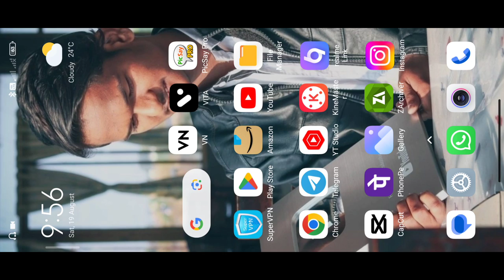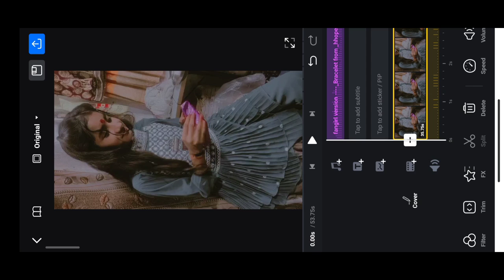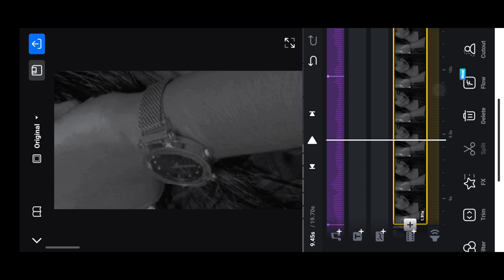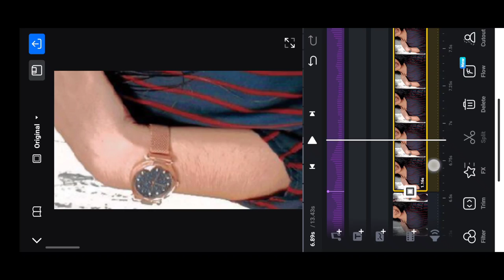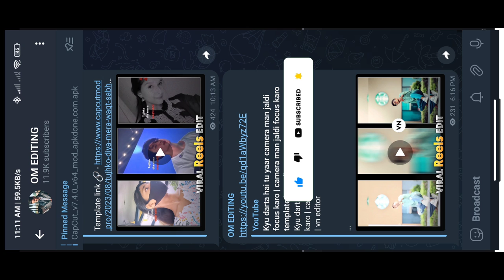Tere bin sang soniya Song trending reels editing tutorial | Give him/her a ring & he never...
tere bin song reels editing
tere bin song reels video editing
tere bin song video editing
tere bin song viral reels editing tere bin song trending reels editing
instagram tere bin song reels editing give him a ring reels editing
give her watch reels editing
instagram trending reels editing instagram trending reels video editing
instagram viral reels editing instagram trending reels editing kaise kare
instagram trending reels video editing instagram new trending reels editing instagram viral reels editing instagram trending reels editing kaise kare

instagram trending reels editing app
Best reels editing app
give him a ring reels editing
Tere Bin Sanu Soniya Lyrics trending reels editing tutorial
Tere Bin Sanu Soniya Lyrics pr reels kaise edit kare
Tere Bin Sanu Soniya 2023
Tere Bin Sanu Sonya
Koi Hor Naiyo Labhna
Jo De ve Ruh nu Sakun
Chuke Cho jo Nakhra Mera
Ae mein sara khum ke vekhya
America Roos Malayasia
Nai kite vi koi v pharak c
Har kisi de koi sharat c
Koi Mangda mere si sama
koi hunda soorat te fida
koi mangda meri si wafa
na koi mangda meri bala
tere bin Sanu soniya Ae mein sara khum ke vekhya America Roos Malayasia Nai kite vi koi v pharak c trending song reels tutorial
Tere bin song viral reels editing tutorial 2023
America rus Malaysia song reels editing tutorial 2023
vn video editor 2023
Vn editing
VN Editor
Video editor
Video editing
Video editor
Reel editor
Instagram reels
Reels tutorial
Instagram reels
instagram reels tutorial 2023
Instagram reels
reels tutorial
2023 instagram reels tutorial
reels
Ig reels
instagram trending reels editing tutorial
New collage trend on Instagram
Give him a ring and he will never take it off trending reels editing
Give him a ring and he will never take it off
Give him a bracelet and he will never take it off trending reels
Give him a chain and he will never take it off trending reels editing tutorial 2023

Give him a dhaga and he will never take it off
Give him a jhumka and he will never take it off